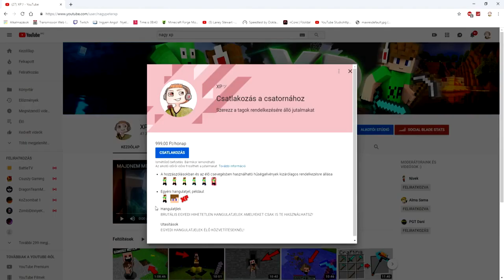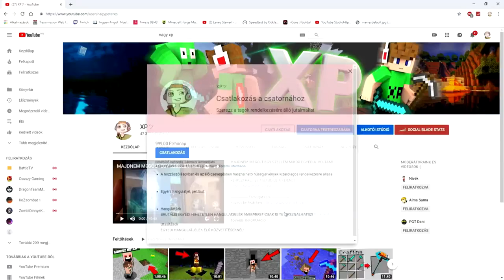EGY GONOSZ FA DÉMON ELRABOLTA NÓRIT A MINECRAFT-BAN!